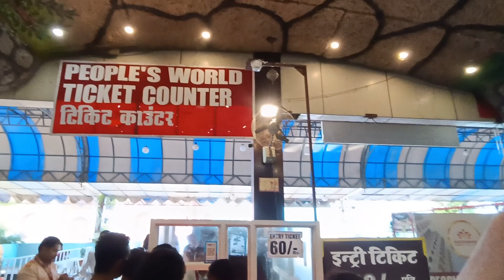People's Mall || bhopal || MP || Seven wonders of the world 🌍